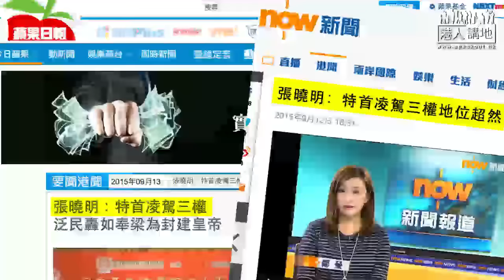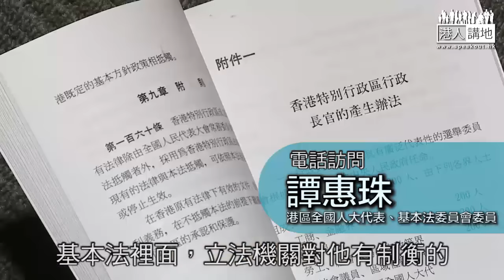【短片】【認清謬誤】譚惠珠：特首非「凌駕」三權之上 張曉明也從未如此說過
// 奇怪點解個個都話特首「凌駕」「三權」，張曉明一嚟無講過「凌駕」，二嚟亦只係講超然於三個機關之上，嘩，同而家傳媒講緊嘅係好大分別！//